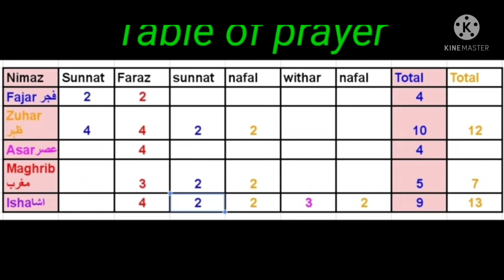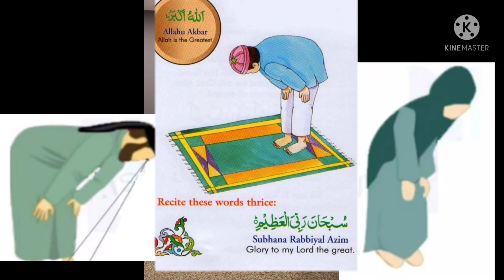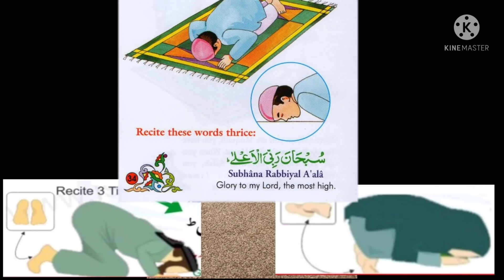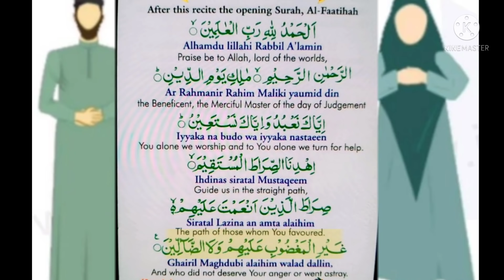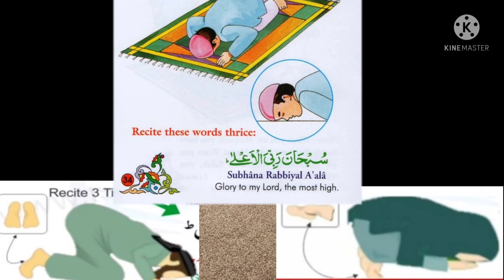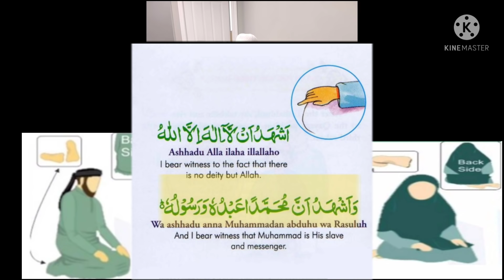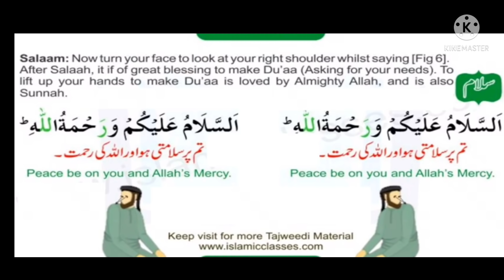How to pray Fajar Morning 2 rakat Faraz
Aslaam u Alikum dosto is video mi ap Subah Fajr ki 2 rakat Faraz namaz ka mukamal tarika seken ghe.
mjy umeed hai k is video sy ap ko both faida ho gha en shah ALLAH

Learn basic islam
same video in English